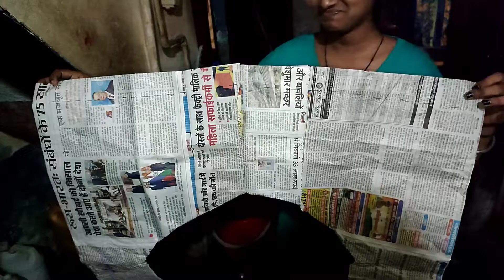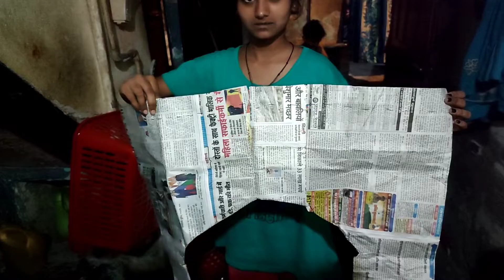Aj Kuch Alag Kar Diya Sister Ne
Hello dosto
I Am Rahul. Welcome to my our youTube channel Rahul vlogs world

To Kya Hal Hai Dosto Umid Kar Ta Hun Theek Honge. Ajki Is Video me  Mene aapko daily Vlogs dekhaya hai jisme mene bohot Masti Kari hai or Aligarh wali salwar bhi dikhai hai hopefully Ye Video Apko Pasand Aayegi. Thank You So Much